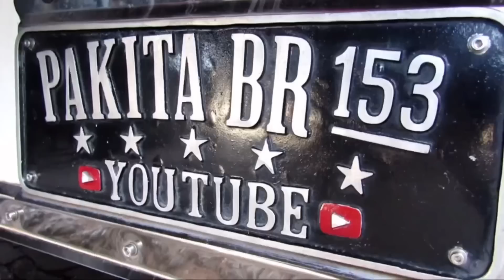Parece que estou dentro de um freezer, de tão gelado!